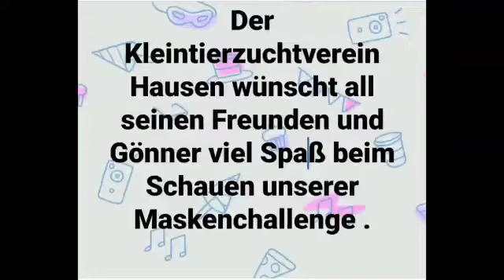Maskenchallenge: #20 KIZV HAUSEN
Der Kleintierzuchtverein Hausen hat sich der Herausforderung gestellt und nominiert den Kleintierzuchtverein Burladingen.
Wir sind gespannt!